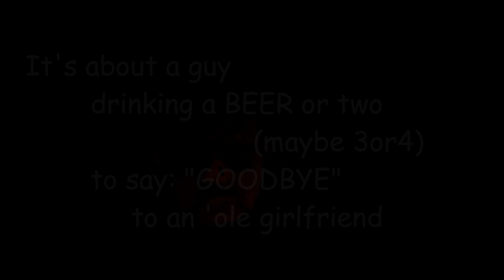-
Song written by Charlie Daniels